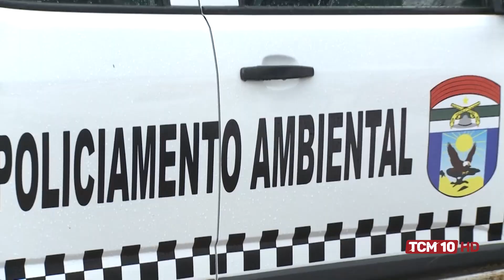Ronda Policial - Psicóloga é presa em flagrante por abandono de animais no bairro Abolição II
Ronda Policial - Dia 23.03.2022